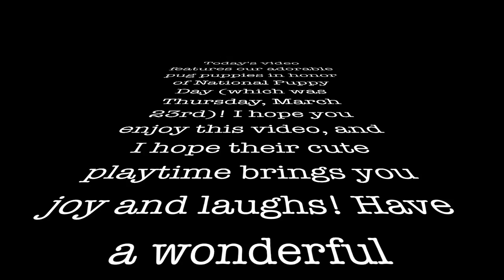A Day In The Life Of A Pug | Mocha & Bambi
Yesterday (Thursday March 23rd) was National Puppy Day.  I decided to upload a short video starring our family's pugs in honor of the holiday lol! Dogs fill our lives with so much love and happiness.  Let me know if you have any doggies! :)